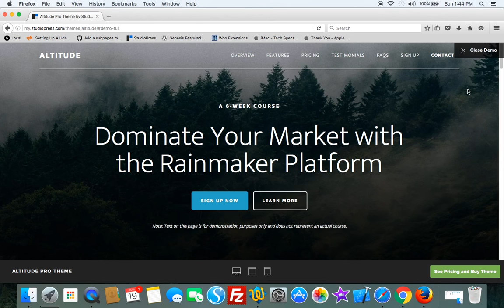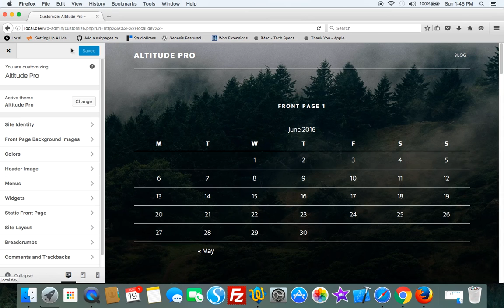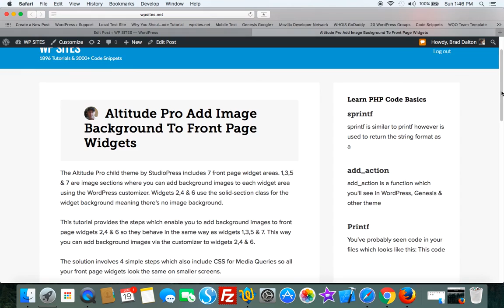Add Image Background to Altitude Pro Widgets Front Page Solid Sections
This tutorial includes the solution which enables you to add background images via the WordPress customizer to front page widgets 2,4 & 6 which use a solid background by default in Altitude Pro theme by StudioPress